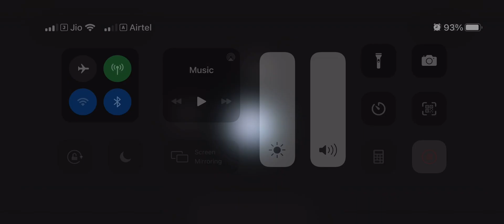Marble Knights - Part 2 Gameplay Walkthrough iOS ( Apple Arcade ) New Mobile Game Mobile Game Daily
Rajwadi Rocks is the best place for the latest mobile games and walkthroughs to hit the itunes and google play store. All videos are in1080p 60fps HD Quality of the best android, iphone games trailers, strategy, puzzle, action, adventure, board, card, casino simulation or even finance, sport, music, role playing, trivia and many more.

MARBLE KNIGHTS - FULL GAME Gameplay Walkthrough Part 2 (Apple Arcade)

Sword-swinging fantasy meets marble mania! Roll into battle with Orbin, Marabelle, and the other Knights of the Round to defend King Rolland and the Kingdom of Roundingham from the evil Lord Terroball! Armed with your blade, your wits, and a variety of orb-based powers, you’ll smite foes, solve puzzles, and embark on an epic fantasy journey with up to three other players!